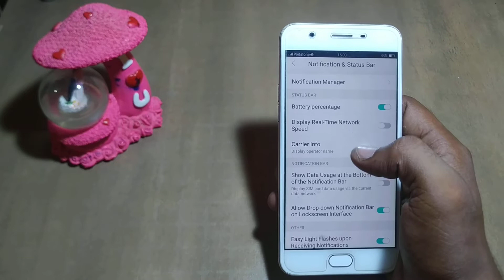how to turn on app notification sound oppo F1 Plus